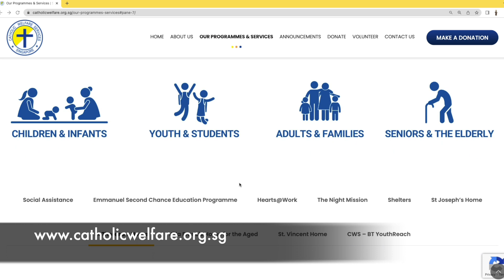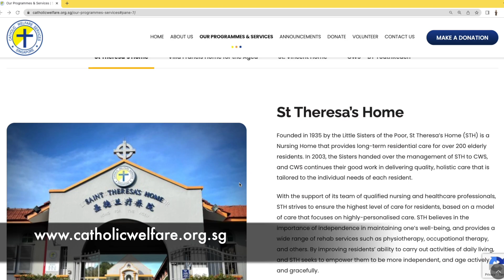Catholic Welfare Services 2023 Draw Tickets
In the spirit of Pentecost, our Parish has purchased the Catholic Welfare Services Donation Draw tickets and gifted them to each family* at Pentecost. Watch this video for important details about these tickets and how we can partner the Church and Catholic Welfare Services to serve the underprivileged.

(*Note: This message is intended only for parishioners of St Mary of the Angels who have received the CWS booklets.)